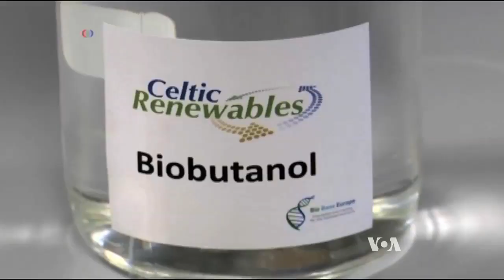Whisky Byproducts - the Next Car Fuel?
We know we shouldn’t drink alcohol and drive.  But byproducts from whisky could be the wave of the future by providing biofuel to power the cars we drive. That fuel - from plant sources - could also reduce oil consumption and cut emissions that contribute to global warming. VOA’s Deborah Block has the story.